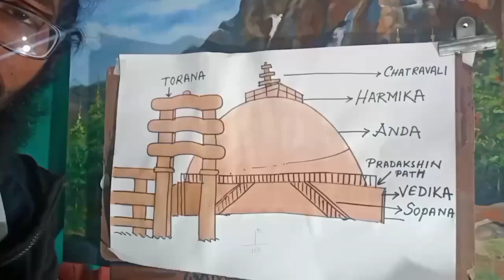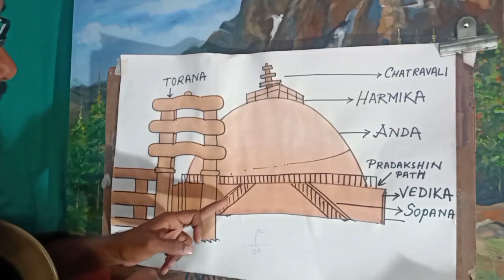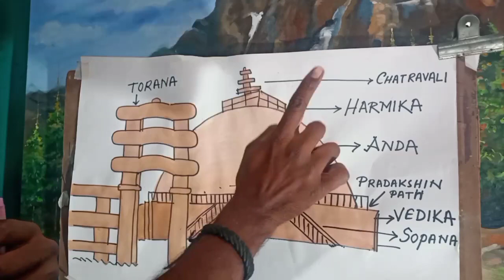MOURYAN Art part - 3